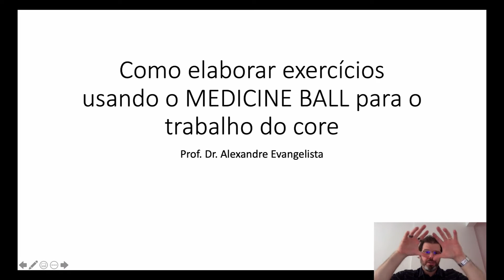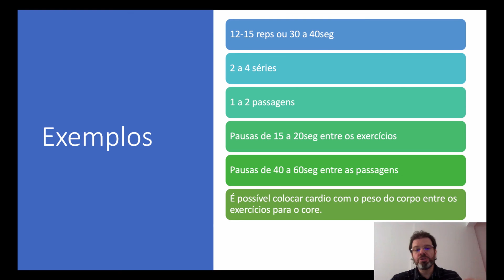Exercícios com Medicine Ball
Como elaborar treinos para o core utilizando o medicine ball associado com o peso corporal?

Assista ao vídeo e descubra.

►Participe do meu Canal do Telegram e tenha acesso a conteúdos exclusivos gratuitamente: